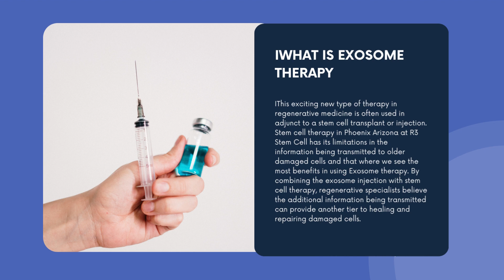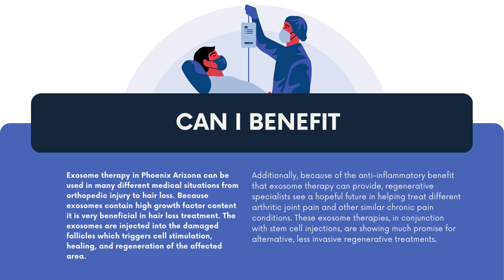Dr David Greene R3 Stem Cell | Exosome Therapy and the Future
Exosome therapy is a new and exciting field of medicine, and Dr David Greene is at the forefront of this cutting-edge treatment. In this video, Dr David Greene R3 Stem Cell discusses the potential of exosome therapy and how it could change the future of medicine. He also explains how exosomes can treat various conditions, from Alzheimer's and Parkinson's to diabetes and cancer. This video is a must-watch if you want to learn more about exosome therapy and its potential.